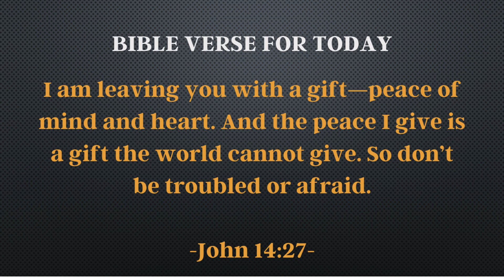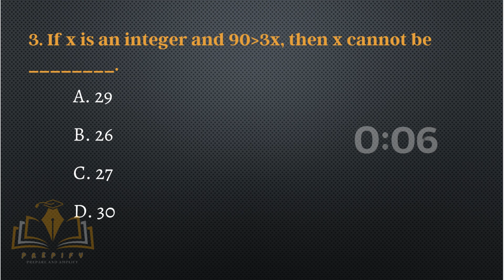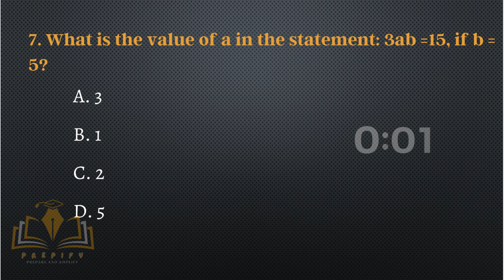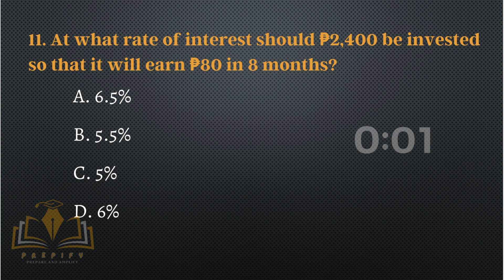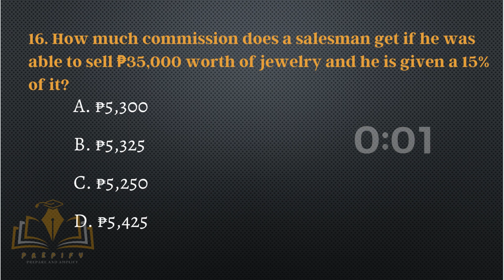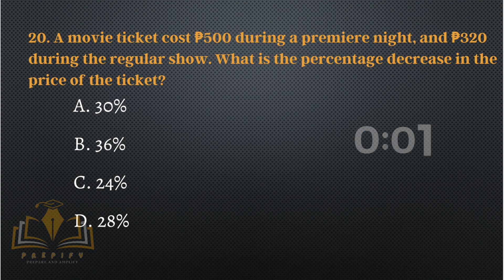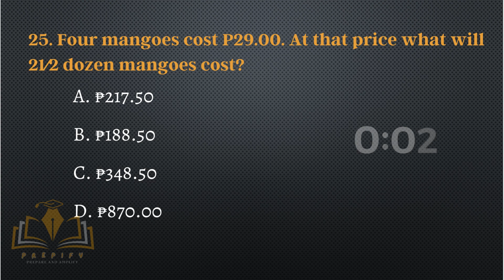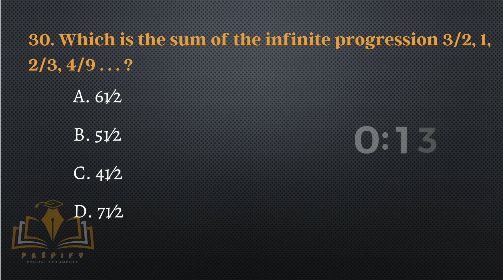LET Mathematics Reviewer Part 2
Free and online mathematics reviewer for everyone!